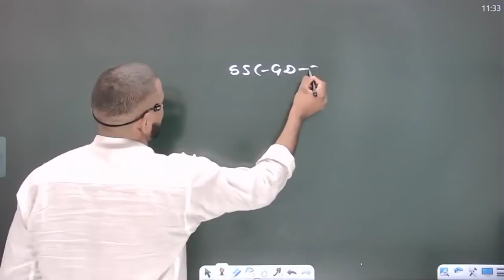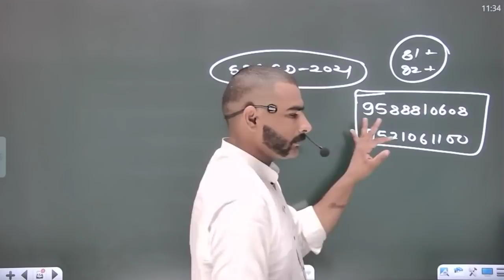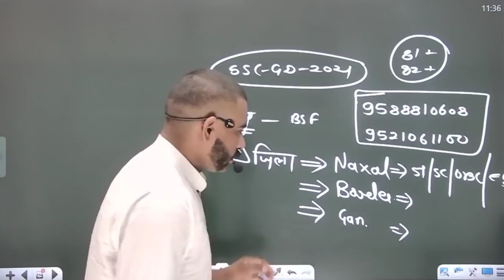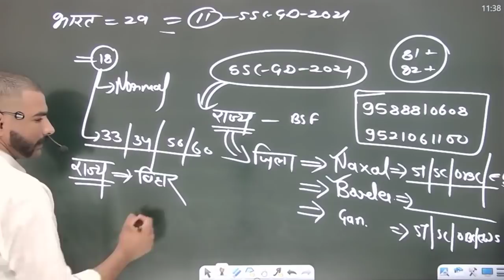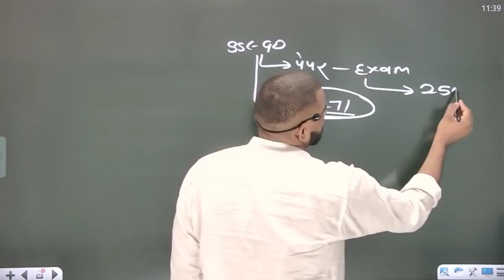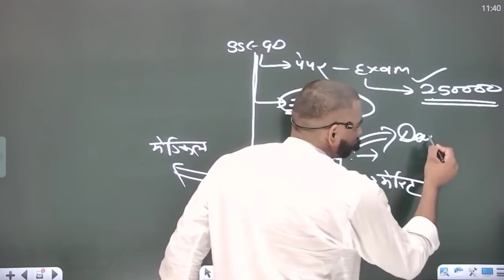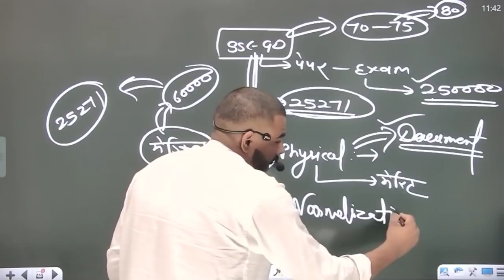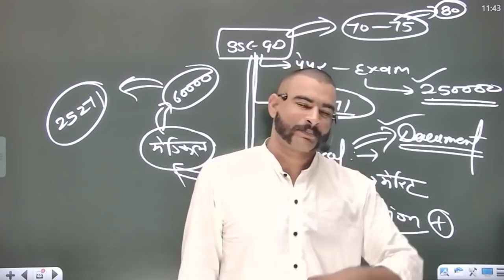ssc gd 2021 कम नम्बर वाले घबराये नहीं इस प्रकार बनेगी मेरिट || ssc gd cut off for all state